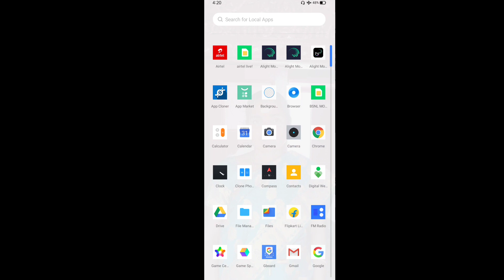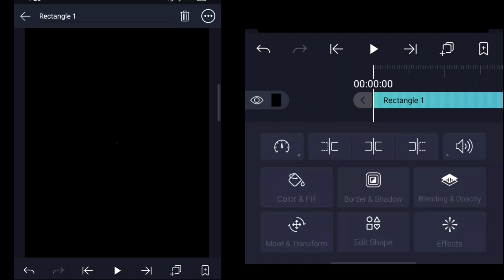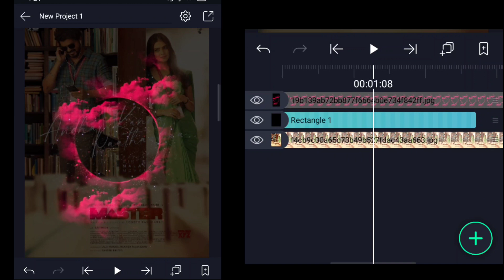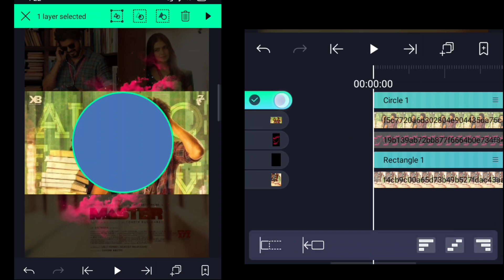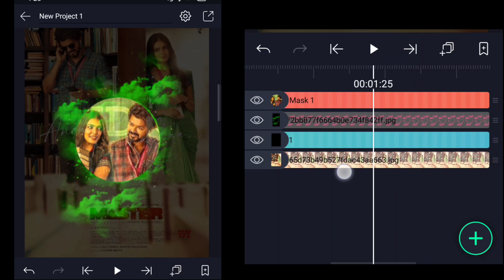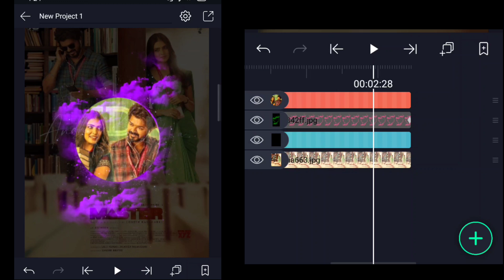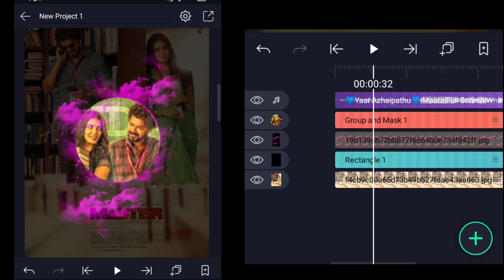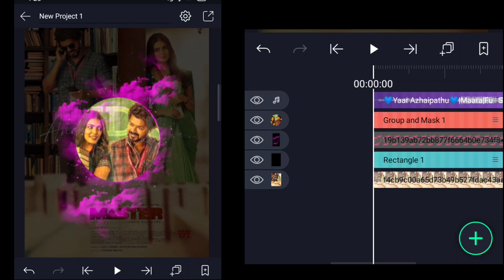💥 How to instagram trending template video editing||Alight motion tutorial tamil|viral video editing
how to make instagram trending template video editing in Alight motion app this video full explain in tamil Alight motion tutorial in tamil

Hi friends 👋 welcome to our chennal
Always best 👌 video only our chennal
Favorite videos 😍 only

©NOTE: All Content used is copyright to EDITING TIPZ TAMIL Use or commercial Display or Editing of the content without Proper Authorization is not Allowed.

Trending searches video editing and Instagram. Trending video editing alight motion is best edit app in Android mobile

Easy method video editing and tips and tricks latest news updates 😉😊